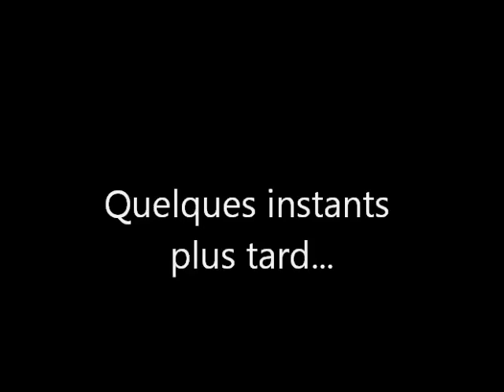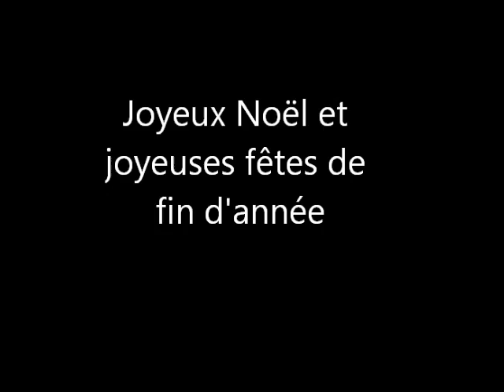Tuto robe de Noël pour chihuahuas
robe harnais